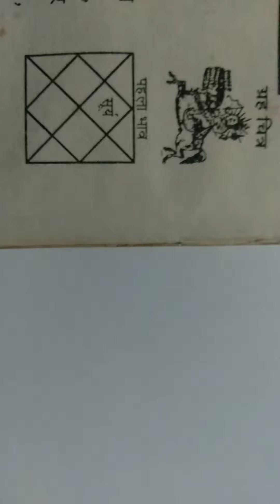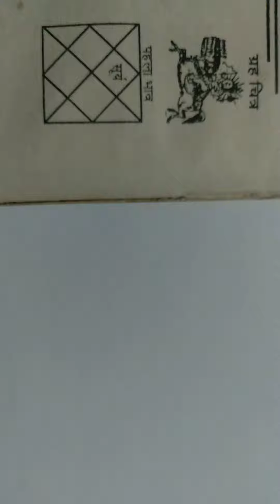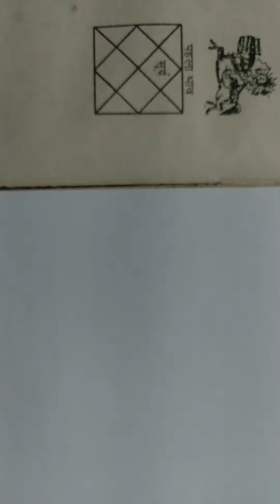surya bhav fhal 1 house